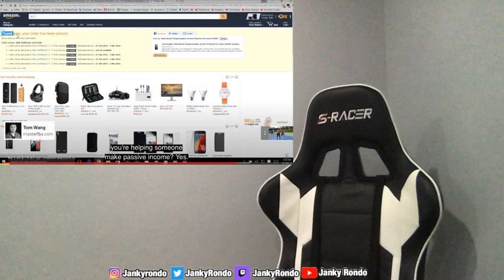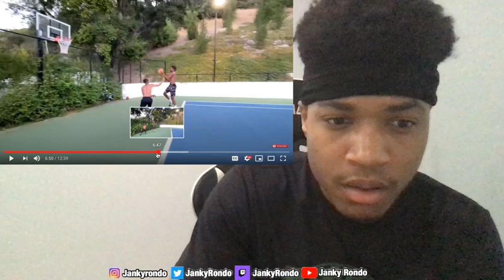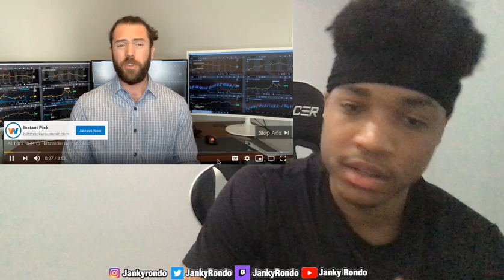Reacting To DDG Vs Lil Tjay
Xbox - JankyRondo